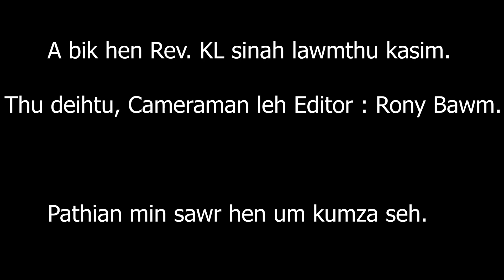2018 Ramthim Christmas mang liauah kan thusim tla.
2018 Ramthim Christmas mang liauah thu deihnak tawite.||Thupi : Ramthim Christmas kan mang nak san, chun kan mah lak zei nuam nak kan nei leh Bawmram Gospel Centenary kan mang ding mi zei hawi awrh nak kan nei bak?

Captured By : GH5 Camera.
Interview By : Rony Bawm
Cameraman : Rony Bawm
Editor By       : Rony Bawm
Thanks By    : Rev. KL Bawm